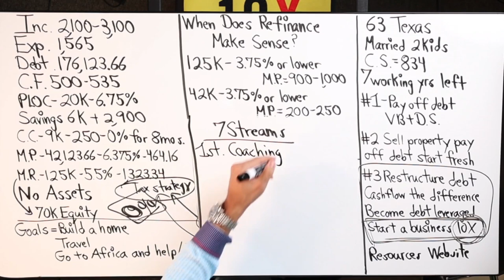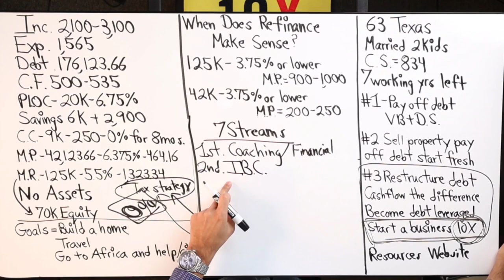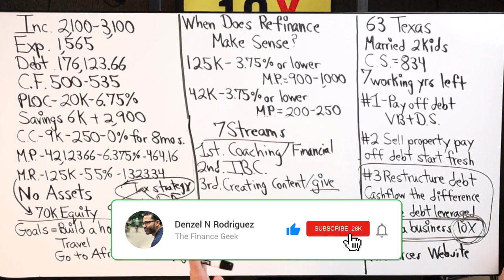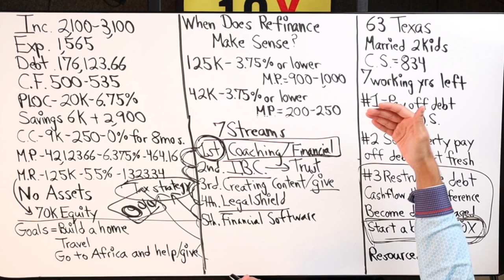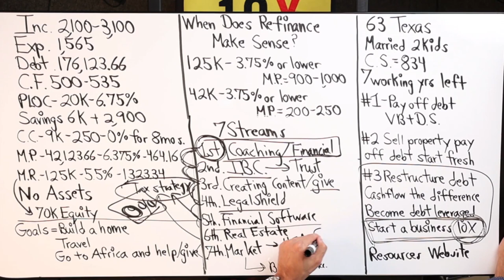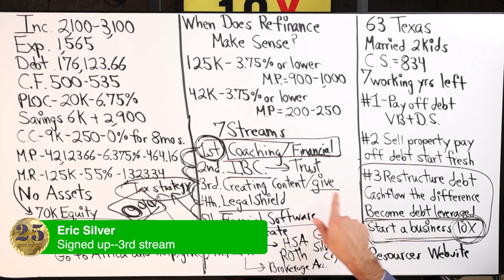Create At Least 7 Streams Of Income For Your Kingdom